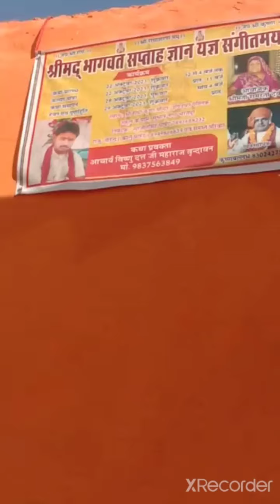Hamari Nani ke yahan Bhagwat Katha ka shubharambh